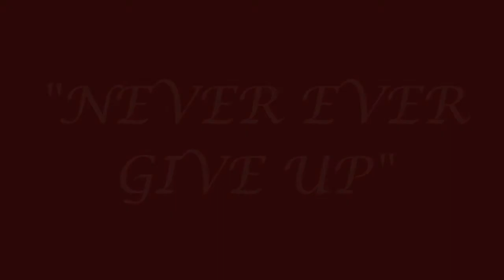Granite State Dog Recovery Presents "Welcome Home 2017"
Granite State Dog Recovery is an all volunteer organization 501c3 NH based organization that is dedicated to reuniting lost and found dogs with their families in the State of NH and Vermont.